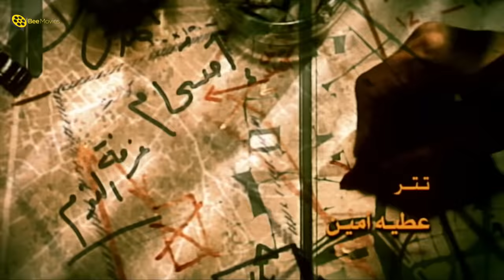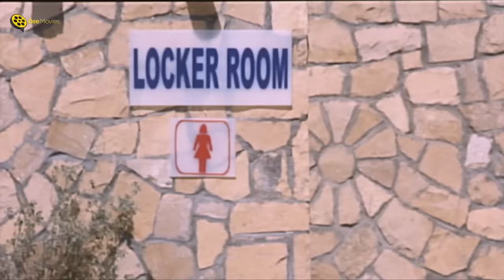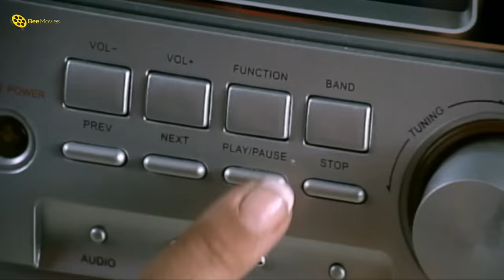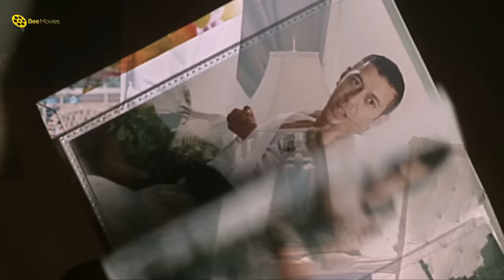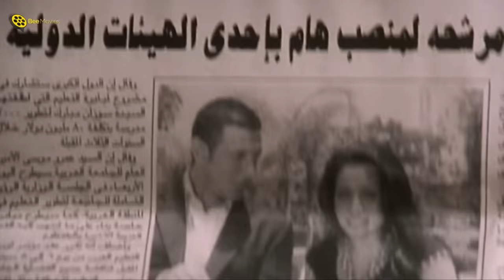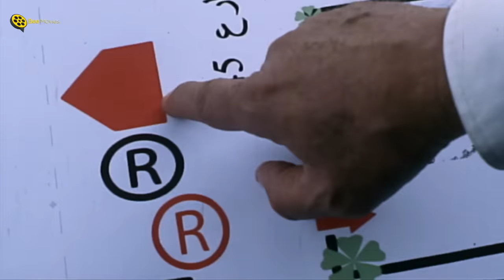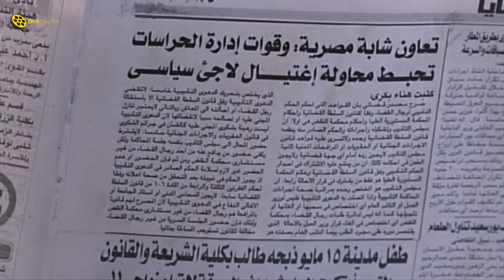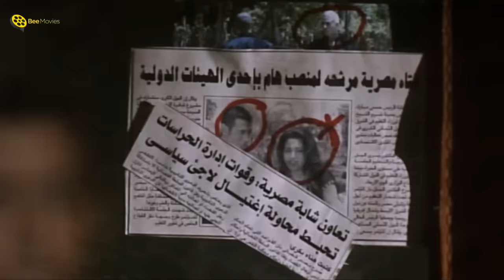حصرياً فيلم الأكشن | كود 36 | مصطفى شعبان و مايا نصري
فيلم الأكشن والرومانسية | كود 36 | بطولة مصطفى شعبان و مايا نصري | كامل أونلاين | Code 36
ــــــــــــــــــــــــــــــــــــــــــــــــــــــــــــــــــــــــــــــــــــــــــــــــــــــــــــــــــــــــــــــــــــــــــــــ
ــــــــــــــــــــــــــــــــــــــــــــــــــــــــــــــــــــــــــــــــــــــــــــــــــــــــــــــــــــــــــــــــــــــــــــــ
ــــــــــــــــــــــــــــــــــــــــــــــــــــــــــــــــــــــــــــــــــــــــــــــــــــــــــــــــــــــــــــــــــــــــــــــ
فيلم كود 36 | Code 36 | بطولة مصطفى شعبان و مايا نصري :
كود 36 فيلم مصري بطولة مصطفى شعبان ومايا نصري وإخراج أحمد سمير فرج. ويدور أحداثه حول شريف أحد رجال الحراسات الخاصة حيث يقوم بأداء واجبه في حراسة فتاة مصرية، هذه الفتاة تقع في العديد من المشاكل بسبب هذه الحراسة إلى أن ينقذها من الموت الذي يهاجمها عن طريق إحدى الجماعات الإرهابية.
تبدأ أحداث الفيلم بتكليف الضابط شريف (مصطفي شعبان) من رئيسه في إدارة الحراسات الخاصة بمهمة حراسة وتأمين الهدف ذو الكود36 في إدارة الحراسات وهي نورهان (مايا نصري) ثم يبدأ شريف في بحث الملف الخاص بنورهان ويبدأ في عمله بالشروع في أخبار نورهان بأنها هدف لخليه ارهابيه ترغب في تصفيتها (لأنها أحد افراد عائله شخص خدم مصر الا وهو عمها) لكن بينما يتواجد شريف مع معاونيه في فيلا نورهان فيكتشف وجود شخص يريد سرقه الفيلا لكن نكتشف انه ابن أحد العاملين السابقين بالفيلا الذي يقرر أن يسرق الفيلا لكن نورهان تصفح عنه وبعدها يبدأ فريق الحراسات بقيادة شريف في تأمين الفيلا تبدأ ملازمة شريف لنورهان في كل خطواتها لتأمينها مما يؤدي لتعلق كل منهما بالاخر.
ـــــــــــــــــــــــــــــــــــــــــــــــــــــــــــــــــــــــــــــــــــــــــــــــــــ
بطولة:
♦ مصطفى شعبان  (الرائد شريف البندارى)
♦ مايا نصري  (نورهان محمود طلعت)
♦ أحمد سعيد عبدالغني  (النقيب فتحي)
♦ يوسف فوزي  (اللواء هشام عبدالخالق)
♦ منى المراغي  (شهد - صديقة نورهان)
♦ سامح حسين  (السائق عاطف)
♦ محسن منصور  (شبانه / حسام الجمال)
♦ فايق عزب  (أدهم منصور)
♦ علاء مرسي  (سعيد - ابن البواب)
♦ معتز التوني  (عامل ديليفرى)
♦ سحر كامل  (البلطجية)
♦ هدى الصيفي  (والدة شريف)
♦ محمود الشربيني  (الصحفي)
♦ نجلاء فريد
♦ إبراهيم عمران
♦ عمرو أبو النصر
♦ أسامة ثابت
♦ مجدي لطفي
♦ زياد عادل  (طفل)
♦ عيد أبو الحمد  (أمن النادي)
♦ أحمد عبداللاه   (طقم الحراسة)
♦ علي سيف  (طقم الحراسة)
♦ فتحي الزيزي  (طقم الحراسة)
♦ خالد بدوي  (طقم الحراسة)
♦ أحمد شورة  (طقم الحراسة)
♦ نبيل الهوى  (طقم الحراسة)
♦ سعيد عبدالوهاب  (طقم الحراسة)
♦ كريم أحمد عامر  (طقم الحراسة)
♦ رمضان صابر  (طقم الحراسة)
♦ طارق الحريري  (طقم الحراسة )
♦ عمر سالم  (طقم الحراسة)
♦ معتصم بالله  (طقم الحراسة)
♦ محمد صادق عبدالعزيز  (طقم الحراسة)
♦ محمود عبدالحفيظ  (طقم الحراسة)
♦ حنان جلال
ـــــــــــــــــــــــــــــــــــــــــــــــــــــــــــــــــــــــــــــــــــــــــــ
♦ ﺇﺧﺮاﺝ: أحمد سمير فرج
♦ ﺗﺄﻟﻴﻒ: نادر صلاح الدين
ـــــــــــــــــــــــــــــــــــــــــــــــــــــــــــــــــــــــــــــــــــــــــــ
Code 36 - Movie:
Sharif (Mostafa Shaaban) is a private security guard performing his duty to guard an Egyptian girl, this girl faced by many problems because of this guardianship to be saved from death,when she attacked by a terrorist group.
ــــــــــــــــــــــــــــــــــــــــــــــــــــــــــــــــــــــــــــــــــــــــــــــــــــــــــــــــــــــــــــــــــــــــــــــ
Cast:
♦ Mostafa Shaaban ... Captain Sherif
♦ Maya Nasry ... Nour
♦ Ahmed Saeed Abdel-Ghany ... Captain / Fathy
♦ Youssef Fawzi ... (as Yousef Fawzy)
♦ Sameh Hussain ... Atef
♦ Menna El-Marghy
♦ Mohsen Mansour
♦ Director: Ahmad Samir Farag
♦ Writers: Nader Salah El Din
ــــــــــــــــــــــــــــــــــــــــــــــــــــــــــــــــــــــــــــــــــــــــــــــــــــــــــــــــــــــــــــــــــــــــــــــ
فيلم كود 36
كود 36
الكود 36
فيلم الكود 36
Kod 36
Code 36
Cod 36
Film Code 36
tdgl ;,] 36
lw'tn aufhk
مصطفى شعبان 36
مصطفى شعبان الكود 36
مصطفي شعبان كود 36
فيلم مصطفى شعبان
مصطفي شعبان الكود 36
tdgl lw'tn aufhk hg;,] 36